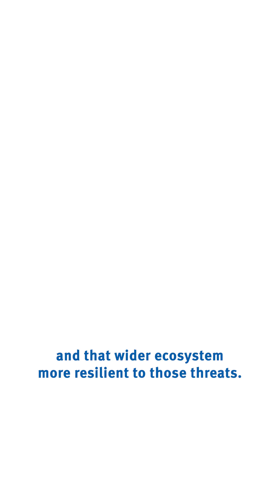What are scientists saying about the Ocean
🌊🧪 What are scientists saying about the Ocean? The MSC published the results of a survey of scientists from every around the world so we asked Beth Polidoro, MSC Research Director and Dr Bryce Stewart, Senior Research Fellow at the Marine Biological Association & University of Plymouth to break it down for us.